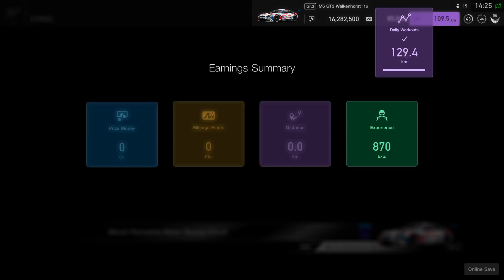Gran Turismo™SPORT | Daily Race C | Bathurst | BMW M6 GT3 | Onboard